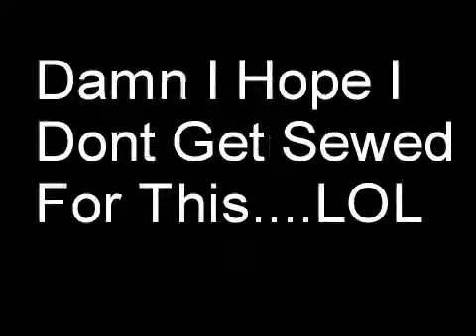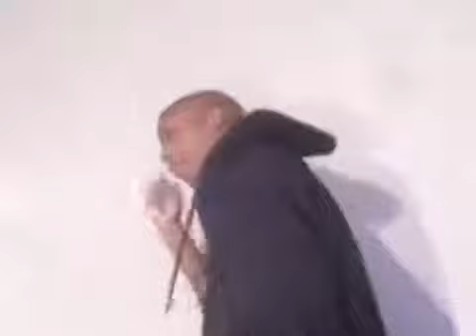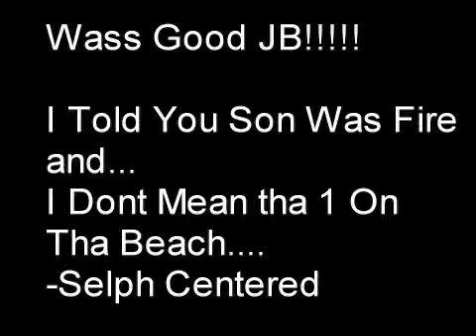THA JOKER vs CHANCE - Friendly Competition ~NEW!!!~ {DoughBoyNetwork}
SpitYoGame.com Presents an EXCLUSIVE!